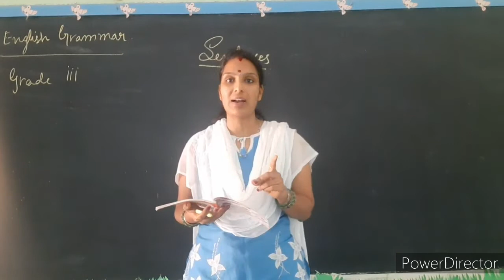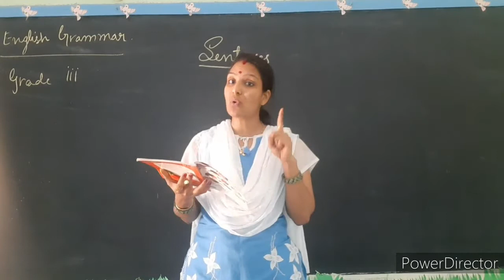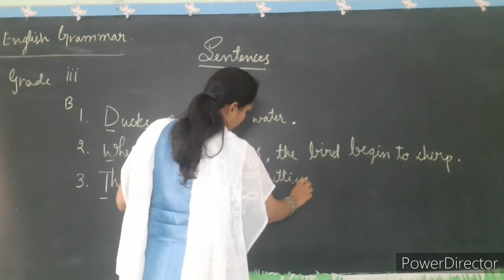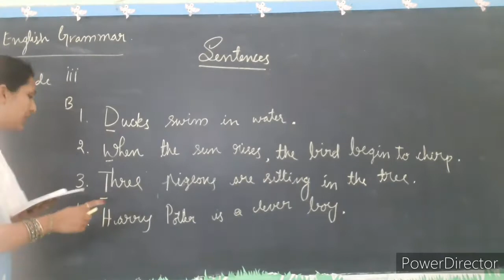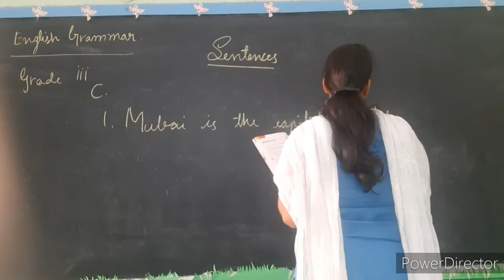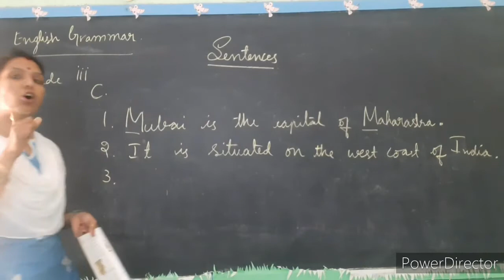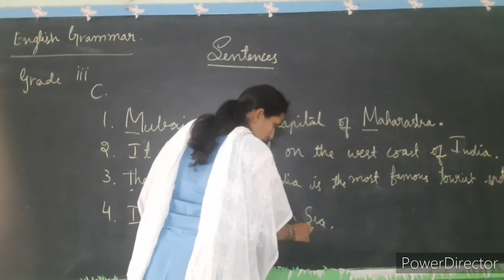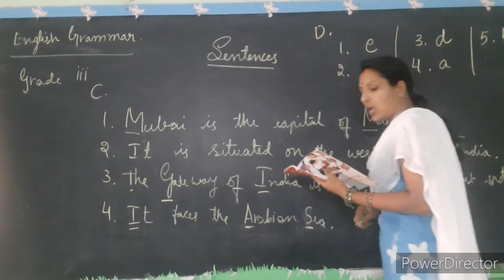Grade 3 Grammar lesson 1 sentences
Grade 3
Grammar
lesson 1 sentences